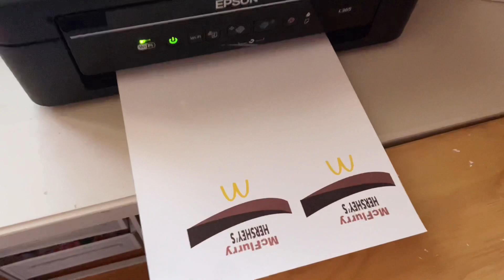맥도날드 허쉬 프레첼 맥플러리 캔들🥨 | Hershey’s Pretzel Mcflurry Candle | 맥플러리 종이컵도 모두 캔들〰️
오늘은 맥도날드의 신메뉴 허쉬 프레첼 맥플러리를 만들어보았답니다 😃

Edit | Vllo, Vlogr

BGM🎵
The Way Up
Song by Evert Z

Tijuana
Song by Randy Sharp

Club
Song by Russo

Underwater
Song by Channel 13